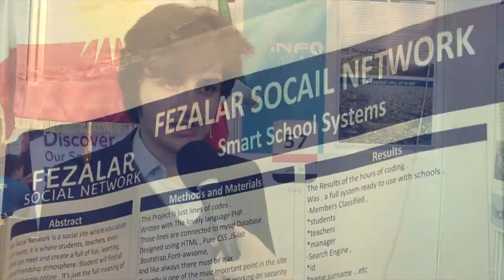Infomatrix 2014 World Finals // Fezalar Social Network by Bilal Asaad & Ibrahim Imad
Category : Programming
Country : Iraq
Made by : Bilal Asaad & Ibrahim Imad